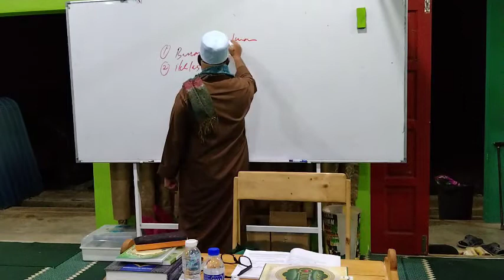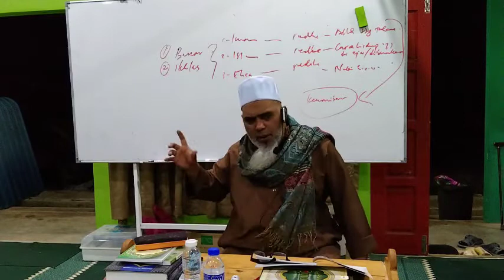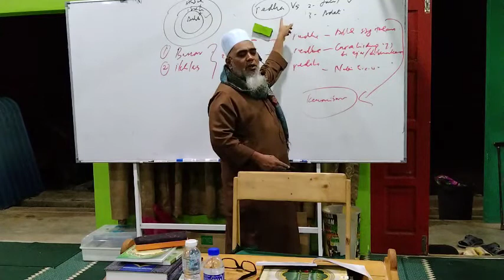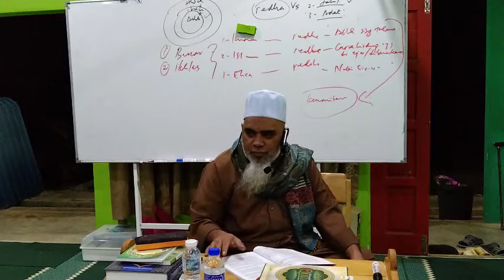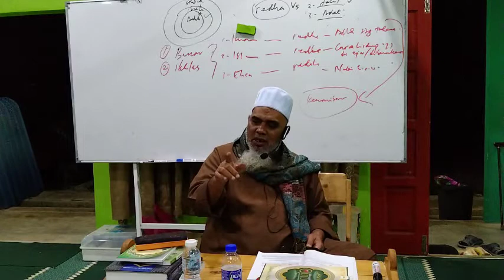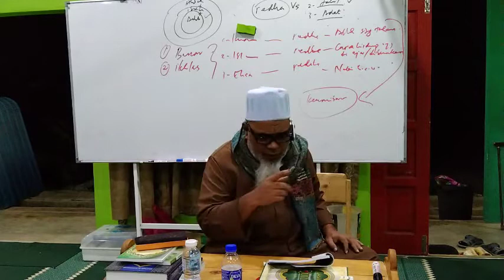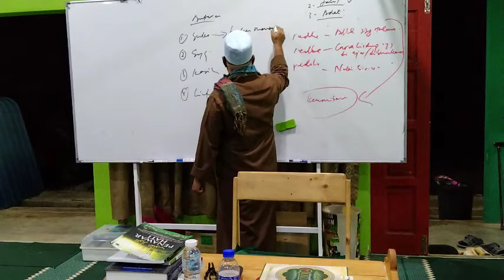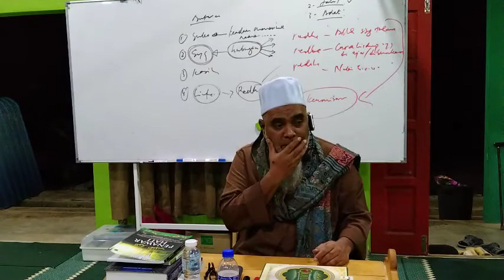ibnu Athaillah Tanwirul Qulub Penawar Hati muka 6 syarah Ustad Dr Amir Hamdan Othman pada 28/2/22